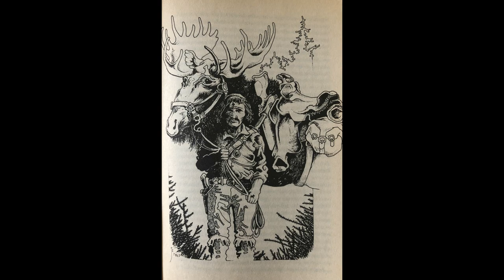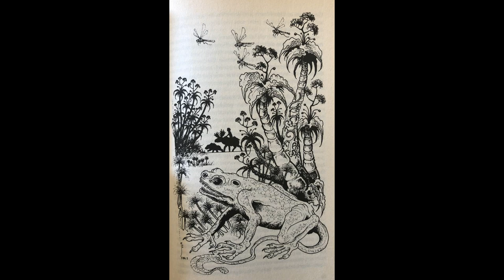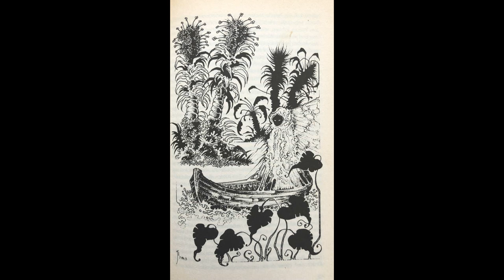Hörbuch "Hieros Reise" von Sterling E. Lanier Teil 1 von 2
Im 75. Jahrhundert hat ein Atomkrieg die Menschheit nahezu ausgerottet - und jetzt müssen sich die wenigen Überlebenden auch noch gegen mutierte Tiere zur Wehr setzen.
Aus alten Aufzeichnungen weiß man, dass es einst sogenannte Computer gab, die das Wissen der Menschheit gespeichert hatten. Der Telepath und Priestersoldat Per Hiero soll in den völlig zerstörten Städten nach diesen Maschinen suchen. Doch seine Mission wird zu einer gespenstischen Irrfahrt durch eine alptraumhafte Welt.

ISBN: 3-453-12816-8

Dies ist eines meiner Lieblingsbücher. Auch wenn meine Art des Vorlesens jemandem nicht zu sagt, er sich aber für solche Geschichten interessiert, dann holt euch das Buch bitte. Gibts für nen Appel und ein Ei. Würde mich freuen, wenn dieses tolle Buch mehr Liebhaber bekommt.

Es gibt auch eine Fortsetzung der Geschichte, welche ich irgendwann später auch noch einlesen werde. Allerdings ist sie leider nicht so gut wie der erste Teil.